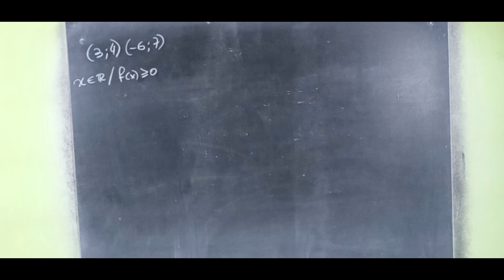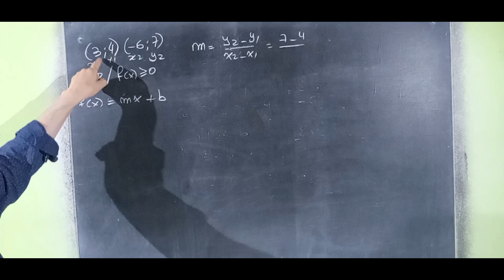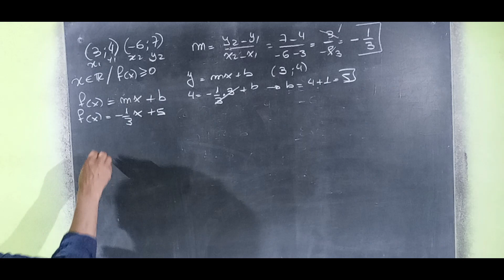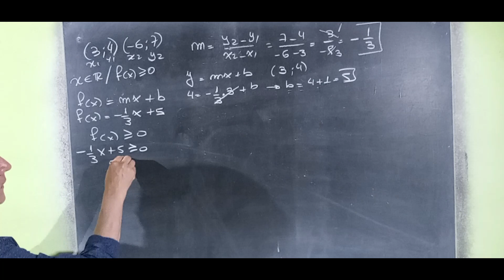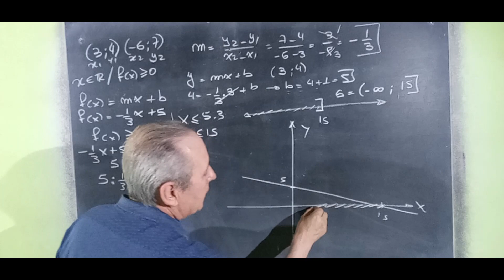Función Lineal f(x)=0